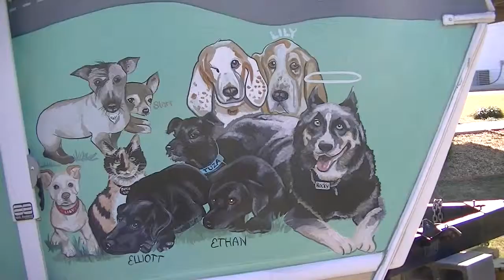Spay & Neuter Unit @ Okefenokee Humane Society, Waycross GA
Okefenokee Humane Society
1501 Blackwell St, Waycross, GA, 31501